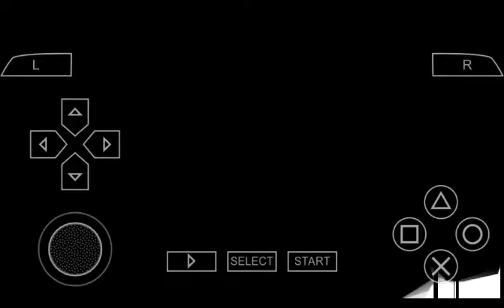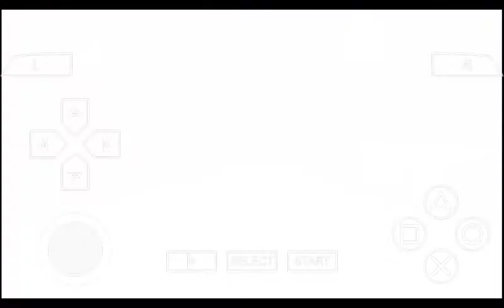NFS Carbon: Own The City (PPSSPP) Gameplay:#4 "Industrial takeover with Poorboy from Eastriders"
The 4th takeover territory at Industrial with leader of "Eastriders" call Poorboy. Which is one of person which involve from past accident that makes Mick died way back ago.
Let's see what's gonna happened?